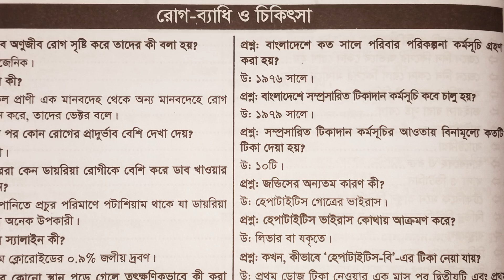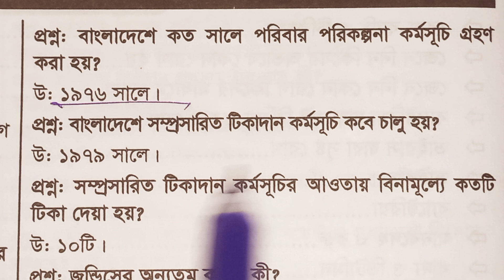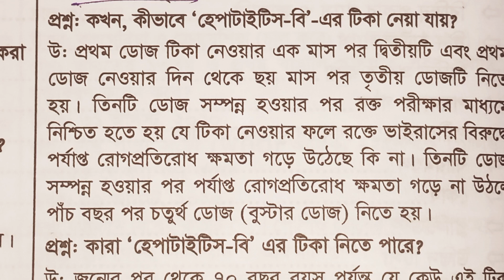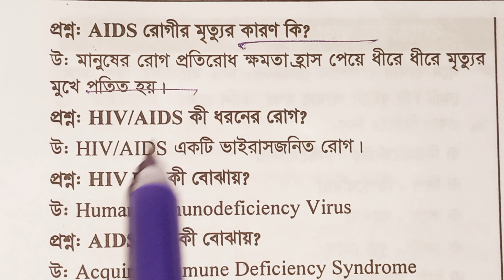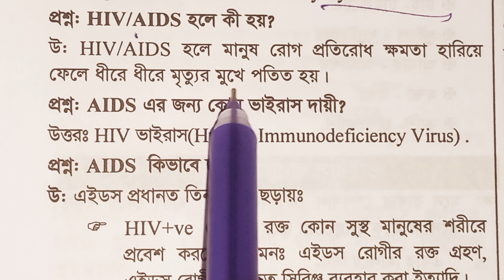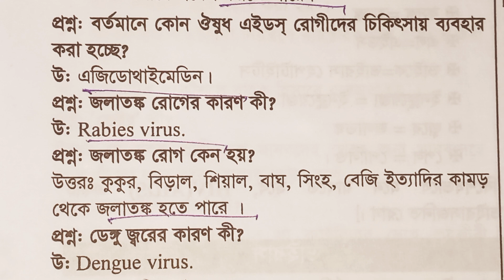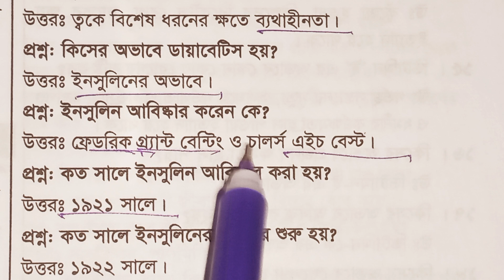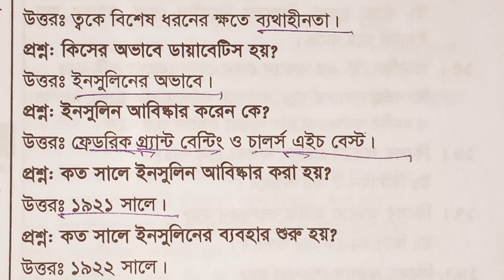রোগ ব্যাধি ও চিকিৎসা সম্পর্কিত সকল প্রশ্ন উত্তর ২০২৩/ সাধারণ বিজ্ঞান / GK/ job preparation 2023